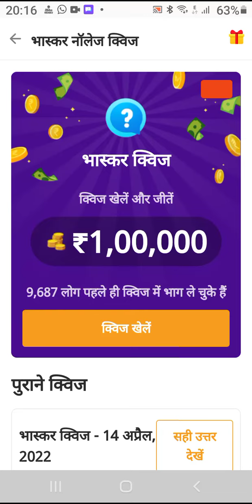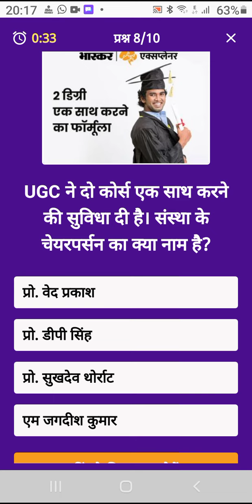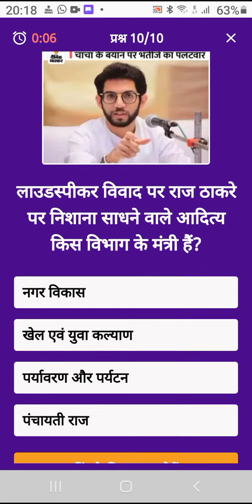Dainik Bhaskar App Quiz Answers Today 15th April 2022 l bhaskar quiz today l दैनिक भास्कर ऐप क्विज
Topic :Dainik Bhaskar App Quiz Answers Today 15th April 2022 l bhaskar quiz today l दैनिक भास्कर ऐप क्विज